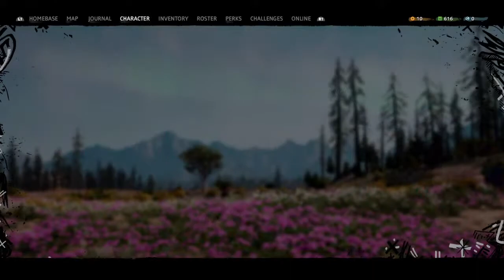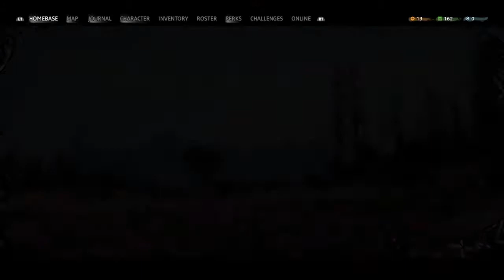Far Cry New Dawn!